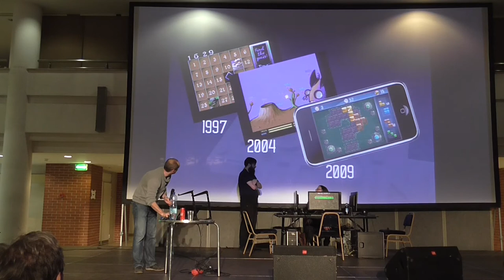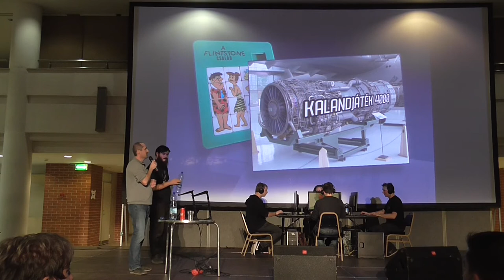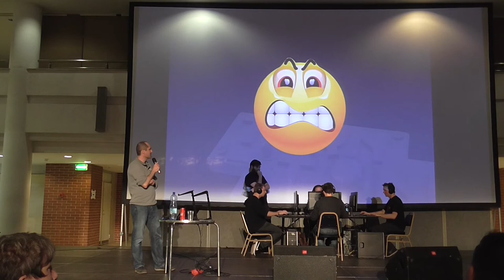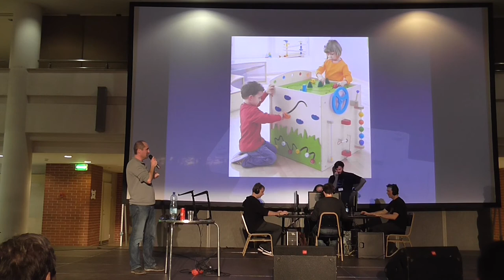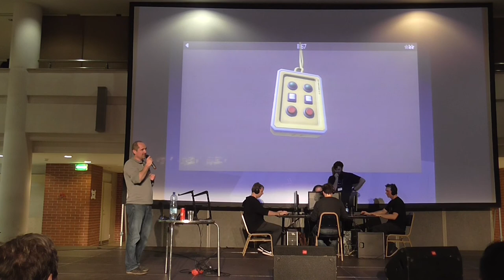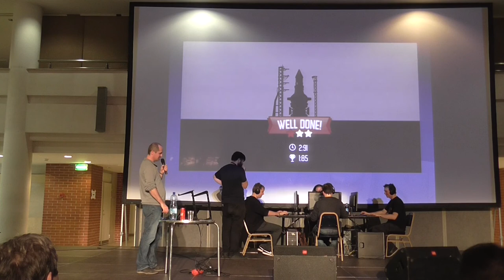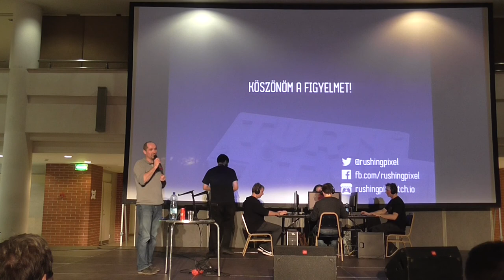Talk on "Turn it on" at PixelCon 2017, Eötvös Loránd University, Budapest/Hungary.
John Romero in the background :)